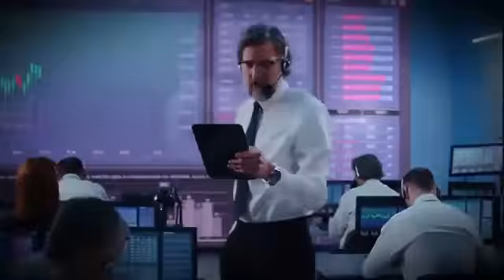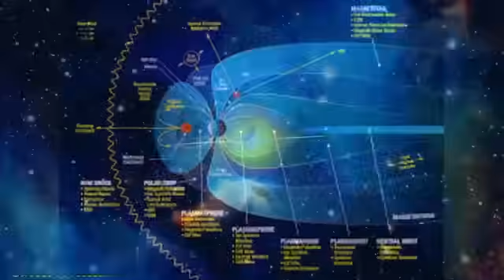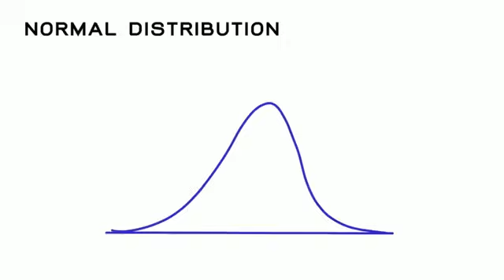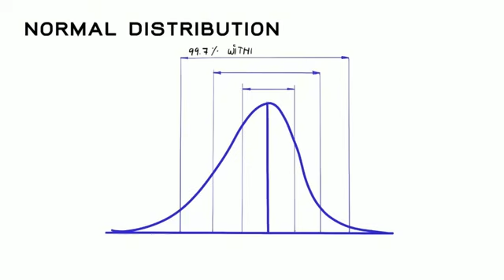Voyager 2's SHOCKING Last Pictures After 47 Years in Space